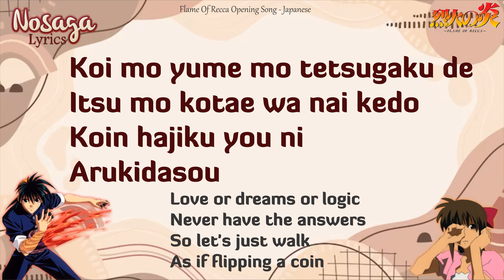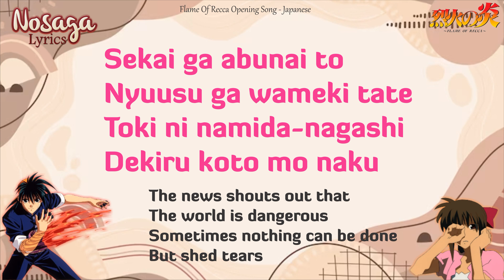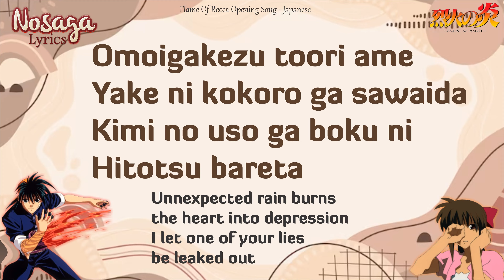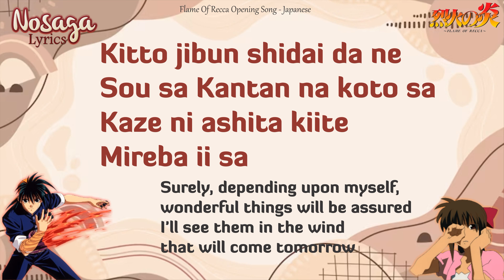Nanka Shiawase -The OYSTARS - Flame Of Recca Opening Song (Romaji Lyrics & English Translation)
Nanka Shiawase -The OYSTARS - Flame Of Recca Opening Song
OST Flame Or Recca